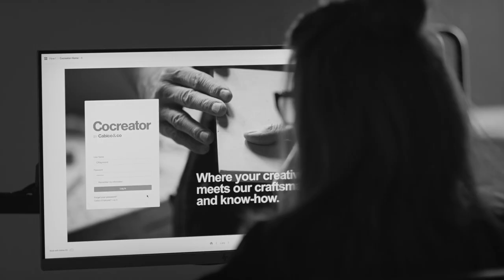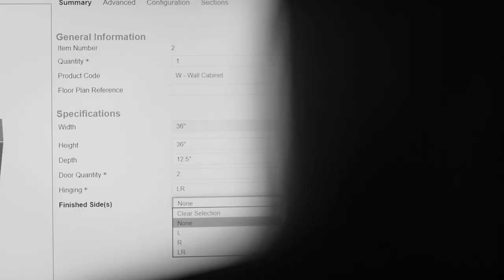Cabico&co - 2022 Corporate Video for Dealers (Short)